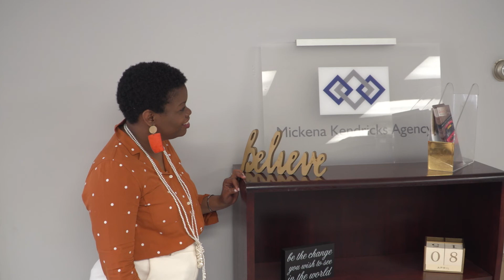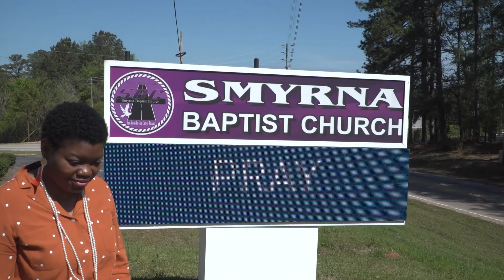The Story of LaGrange: Mickena Kendricks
Mickena Kendricks has made a name for herself in LaGrange. Not only is she one of the nicest people you'll ever meet, she was the first black insurance agent in Troup County. Mickena Kendricks is a local trailblazer and active member of the community.